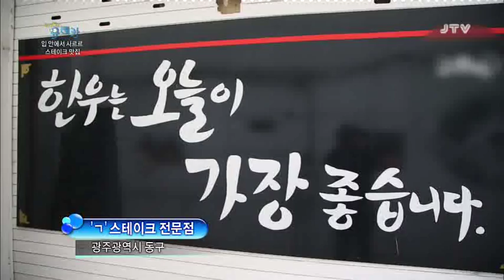[세상발견 유레카] 맛있고 특별한 스테이크 맛집 속으로 l JTV전주방송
맛있고 특별한 스테이크 맛집 속으로
새롭고 특별한 스테이크 맛보러~
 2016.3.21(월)